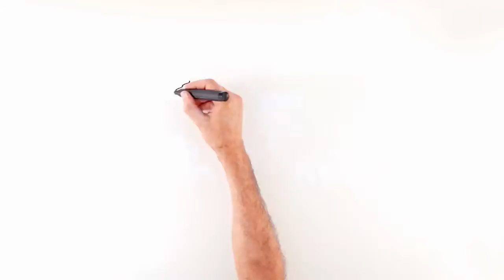ALESSANDRO RAMOS - LOCUÇÃO - Campanha de Vacinação contra a Paralisia Infantil - Agosto/2015